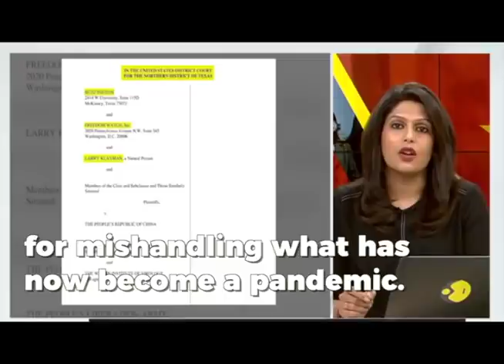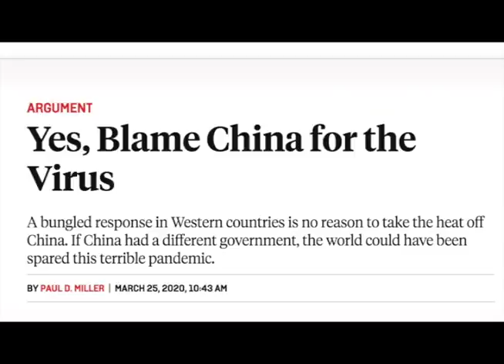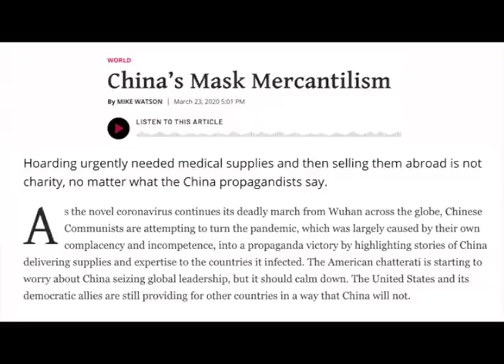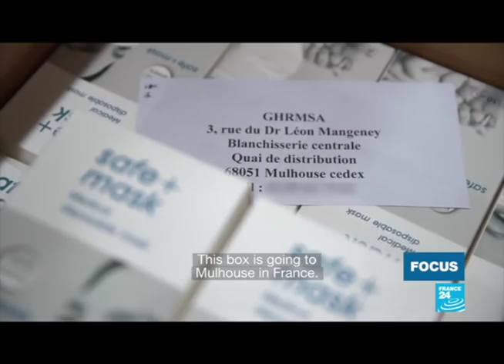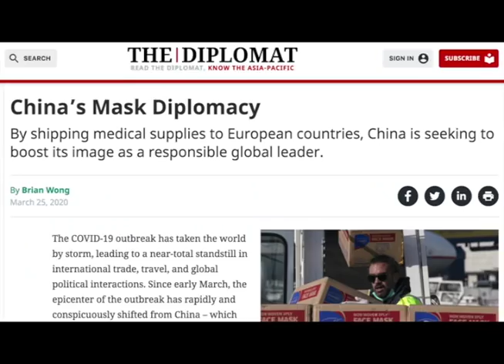Nathan Rich 火锅大王 debunks anti-China political bias amid COVID-19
US political commentator @Nathan Rich 火锅大王 says attempts of seeking COVID-19 compensation from China were adding an insult to injury. While he doesn’t see such frivolous narratives going anywhere, he criticizes it as a destructive act that would divide the nations and the world.